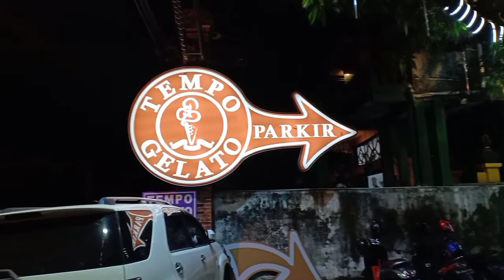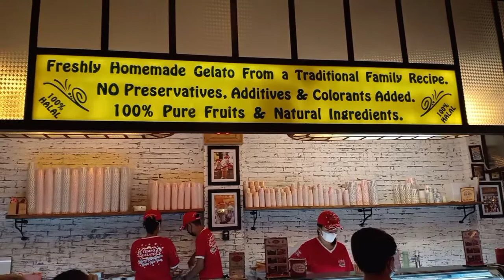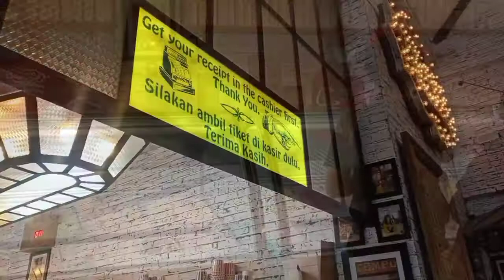Jalan Jalan Melulu Kulineran TEMPO GELATO yang Paling Hits di Yogyakarta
Hay Sobat Jalan

Jalan Jalan Melulu Kali ini berkunjung Ke salah satu tempat Kulineran Paling Hits Di Yogyakarta Yaitu TEMPO GELATO. ya Tempo gelato Ini Banyak sekali cabangnya sobat jalan, kalau kalian Ke Jogja Pasti akan ketemu Cabangnya karena bangunan dari Tempo Gelato sangat Khas jadi mudah diingat

Suasana di dalam Tempo Gelato Juga sangat membuat kita nyaman dan intragramable banget lho sobat jalan, Harga Menu disana juga terjangkau jadi kita rekomendasikan banget buat kalian yang bingung mau keman pas waktu ke Jogja harus masukan List Tempo Gelato YA